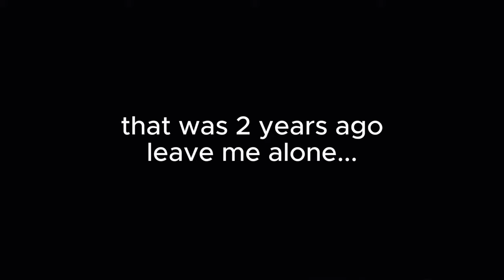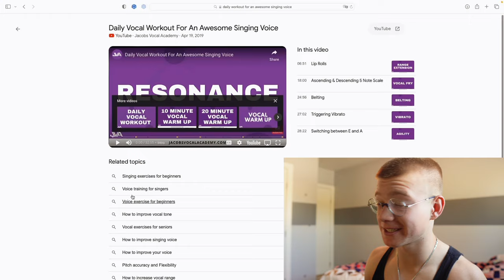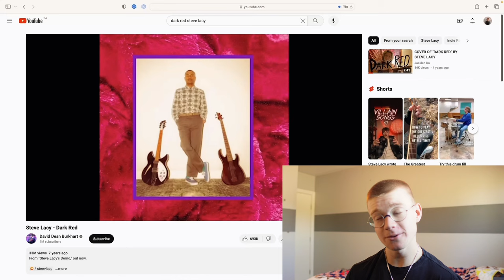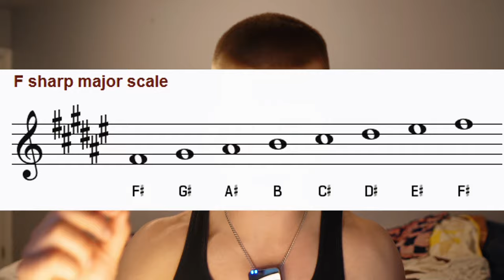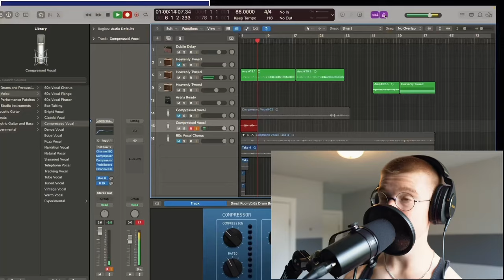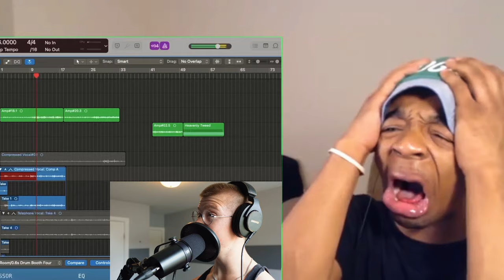I Tried To Learn How To Sing In 7 Days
Dark Red cover is on the way...